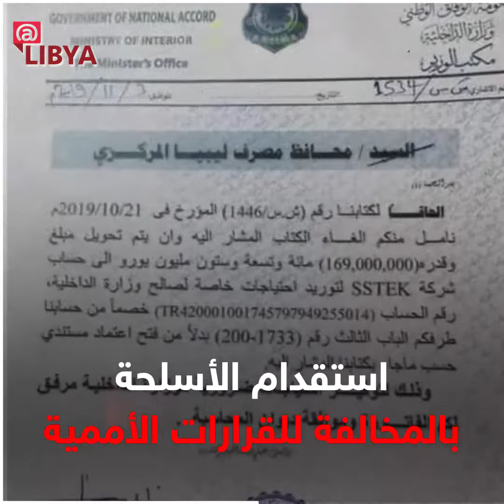فتحي باشاغا .. أفعى تدعي اصطياد الأفاعي